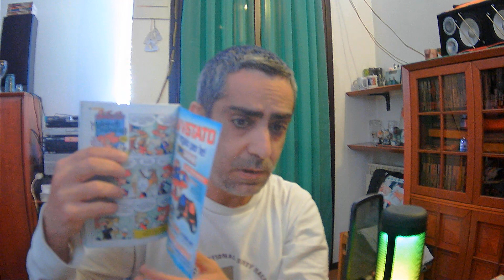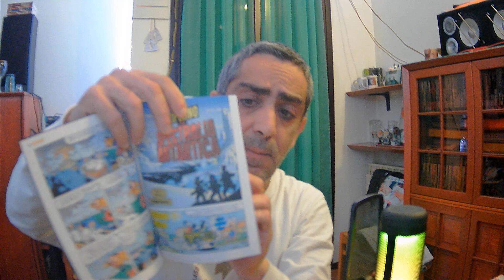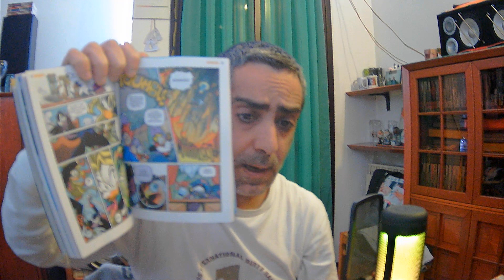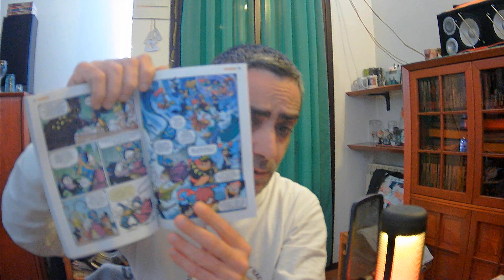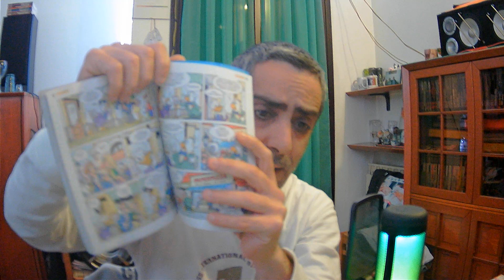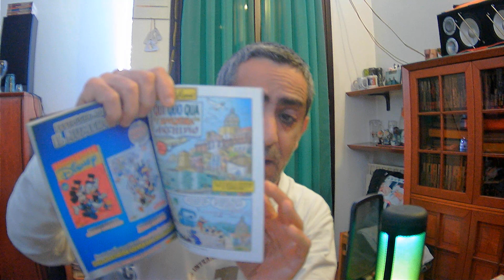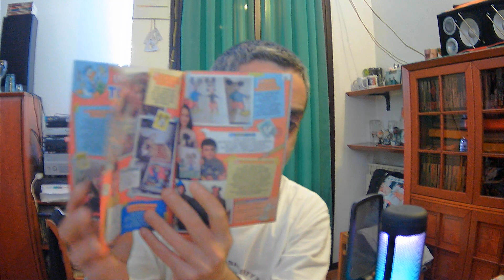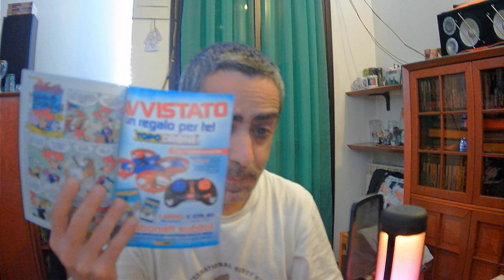TOPOLINO 3570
TOPOLINO 3570                        RECENSIONE             VOLUME